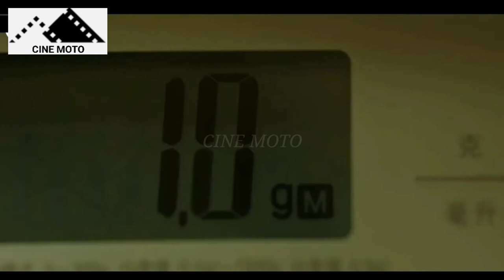THE BILLIONAIRE | BECAUSE OF DELICIOUS FOODS HE BUY THE WHOLE HOTEL